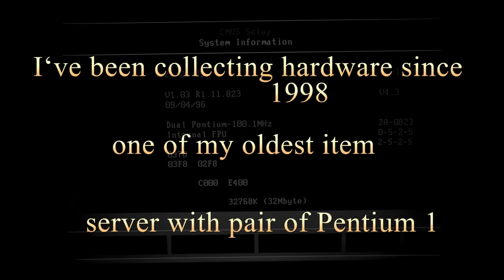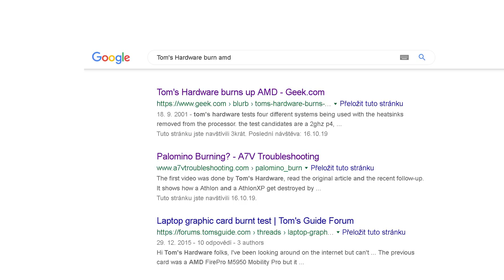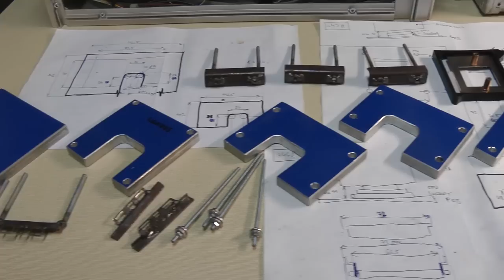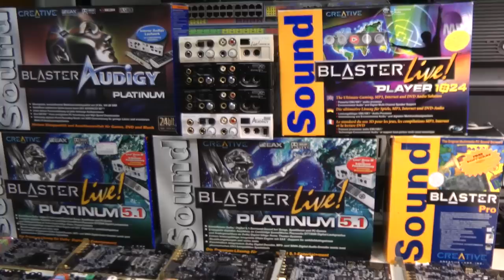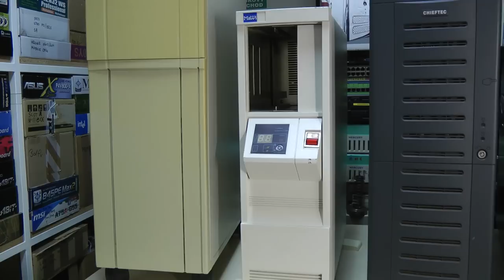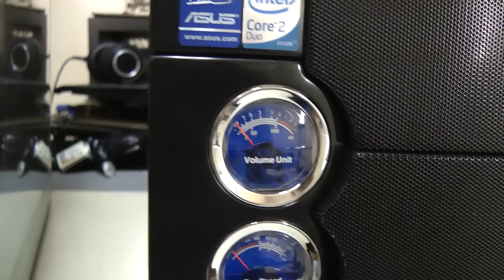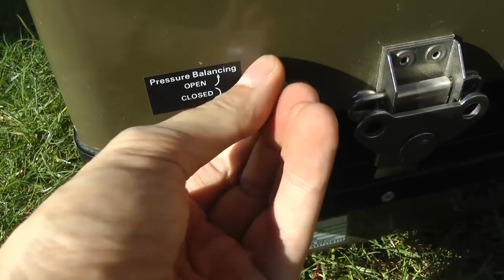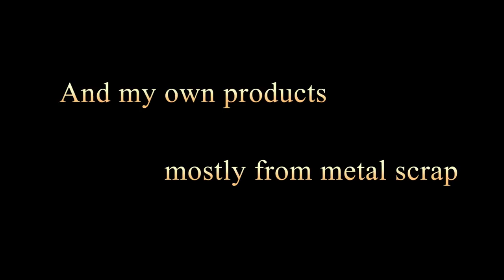My collection after 20 years - RETRO Hardware